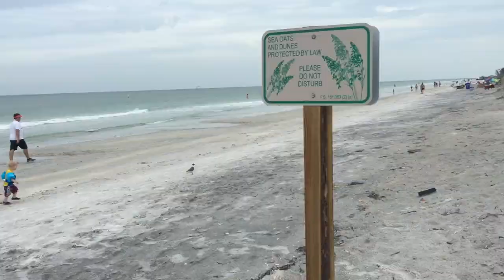Summer Dreamin by Trevor Garrett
Ever since I was a kid I’ve been obsessed with the ocean and going to the beach. This is a video of going to one of my favorite places in the world having an amazing adventure. And big shout out and thank you to Rev3rsed Clothing Co. for the sponsorship and sick clothing like the hoodie I was wearing in the video go check them out! Link down bellow